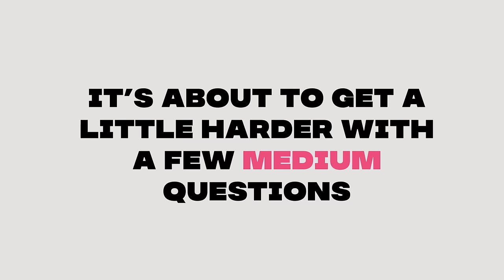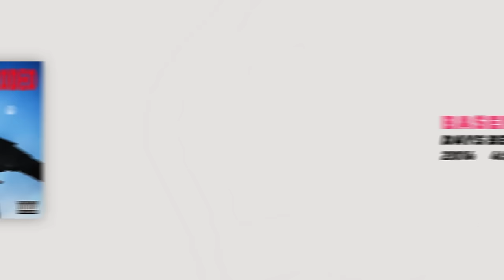Guess That Travis Scott Song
🎶 Welcome to "Guess That Song" - the ultimate music challenge! 🎵

In this episode, we're testing your music knowledge with a mix of 10 songs spanning various Travis Scott albums. Are you ready to put your song recognition skills to the test?

🔊 How to Play:

Listen to each song snippet.
Guess the song title and Album.
The song title is 2 points and Album title is 1 point.

🎵 Song Difficulty Levels:

Easy: Perfect for casual music listeners.
Medium: A bit challenging but recognizable.
Hard: Only true music aficionados will know these!

1. ASTROTHUNDER (easy)
2. BUTTERFLY EFFECT (easy)
3. GOD'S COUNTRY (easy)
4. LOST FOREVER (feat. Westside Gunn) (easy)
5. STARGAZING (easy)
6. SIRENS (easy)
7. WHO? WHAT! (medium)
8. Quintana (medium)
9. Basement Freestyle (medium)
10. Flying High (feat. Toro y Moi) (hard)

💡 Pro Tip: Play with friends or family and see who's the ultimate music guru!